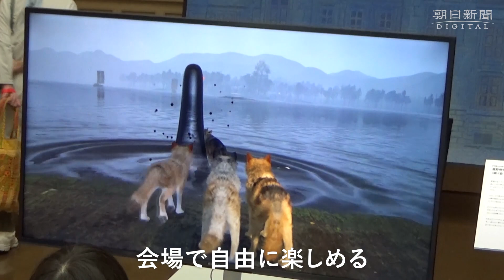【アート】山形ビエンナーレ 4年ぶりにまちなかで開催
東北芸術工科大学（ 山形市）主催の「みちのおくの芸術祭　山形 ビエンナーレ 2022」が山形市中心部で4年ぶりに始まった。14年から隔年で開かれ、2年前はコロナ禍のためオンライン開催を余儀なくされた。5回目を迎え、街を周遊できる催しが戻ってきた。